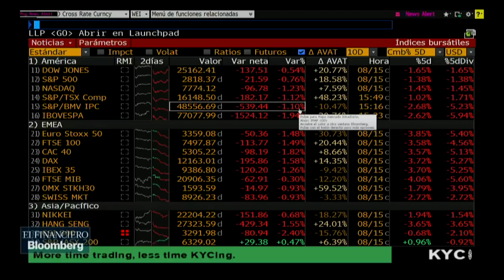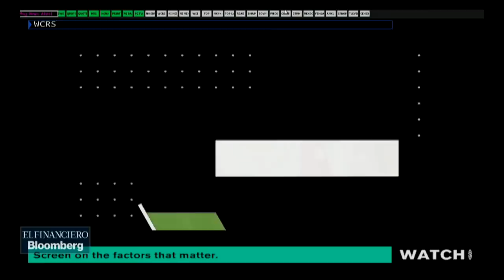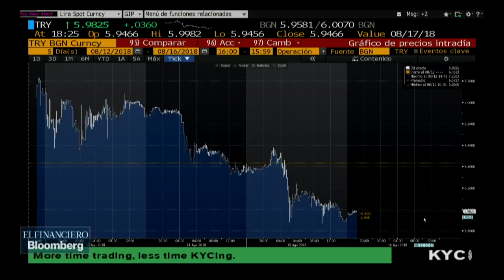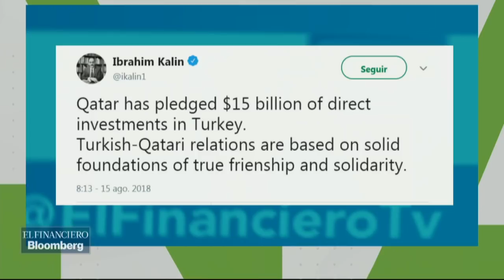¿Cuáles son las repercusiones por el conflicto económico entre Turquía y Estados Unidos?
Gonzalo Soto, Abraham González y Nayelly Ortigoza debaten esta situación en Mesa Central.